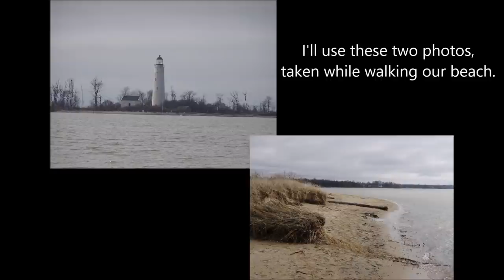Paint a Lighthouse using reference photos. Line and wash watercolor. Easy to follow. Peter Sheeler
Using two reference photos to create a pleasing composition. I use very few colors in this piece and try to capture that special light on an overcast day.

*** Now selling my paintings on Ebay ***

MATERIALS
PEN: Platinum Century Fountain with Ultra, extra fine nib.
INK: Platinum Carbon Black Ink. It is a pigment ink suitable for Fountain pens.

DaVinci - Phthalo Blue, Quinachridone Fuchsia, Cadmium Yellow Lemon, Cadmium Yellow Deep. **I plan to replace the Fuchsia with Winsor Newton Quinacridone Magenta  when mine runs out.**
A note on Davy's Gray: I rarely use this pigment straight and when using it I usually mix it with each colour used.

MIXING PALETTE:
The palette is the mixing tray from a "Koi" Watercolour travel set. The colours are set up so the ones I mix together most often are close together.

BRUSH: A Polar Flo 1/2 inch flat brush is my current favorite. The bristle were originally white but have become stained.
               An inexpensive, Curry's brand, #3 brush.